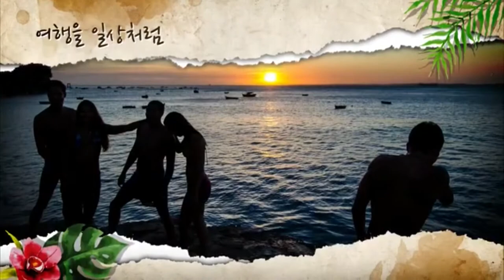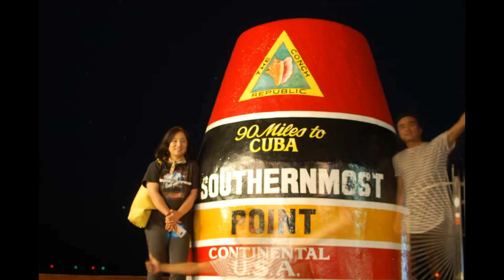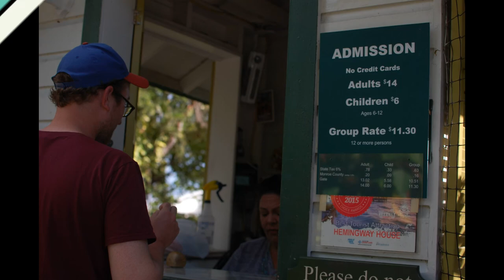세계여행스케치 ㅣ미국여행 ㅣ미국땅끝마을 키웨스트ㅣ USA Travel-Miami 헤밍웨이생가/Key West 1/Ernest Hemingway House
USA Travel-Miami#미국 여행-마이애미]키웨스트#헤밍웨이 생가/Key West 1#Ernest Hemingway House
✔️Track - MusicbyAden - The Moment